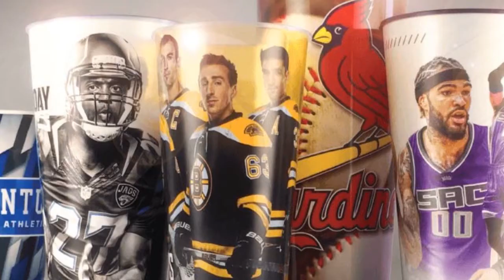2018 Cottonwood Industries Business Partner of the Year - Churchill Container